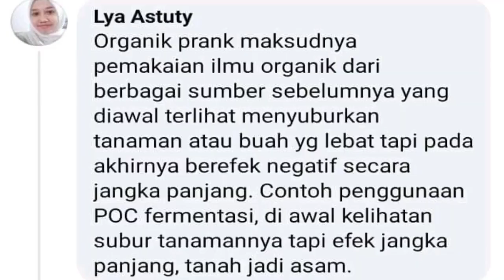FATAL‼️POC DAN FUNGISIDA GAK ADA MANFAATNYA MENURUT YOUTUBER INI MALAH DIGANTI MULSA RUMPUT HIJAU